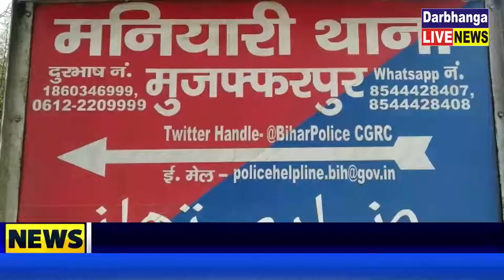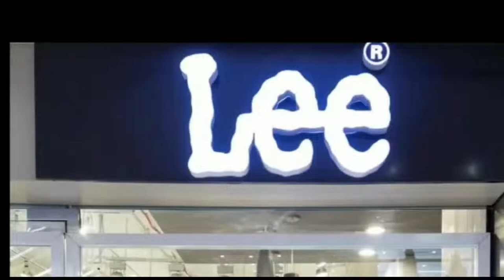मनियारी में किराए के विवा'द में सरकारी बस के कंडक्टर और ड्राइवर की ज'म'कर पि;टा'ई